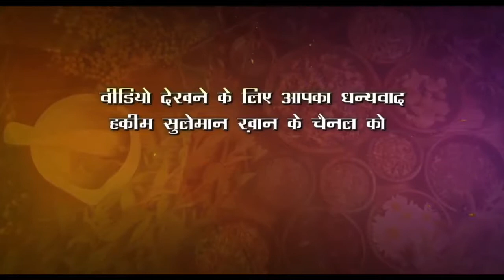छोटे बच्चों की भूख कैसे बढ़ाएं ?